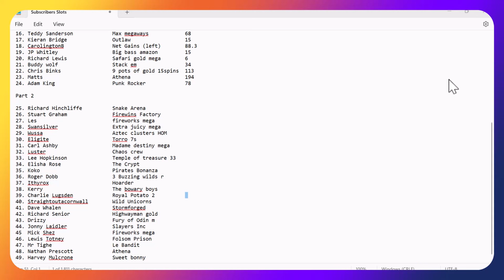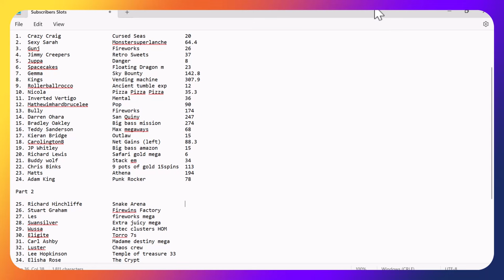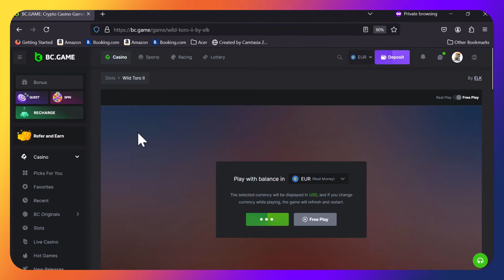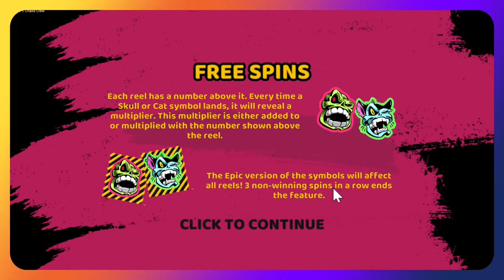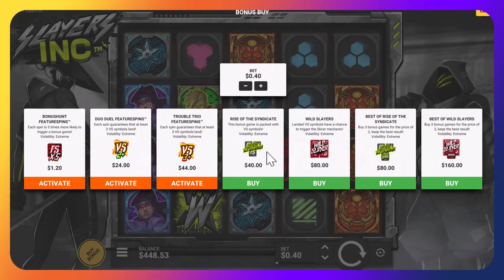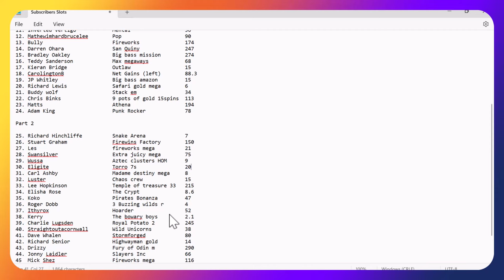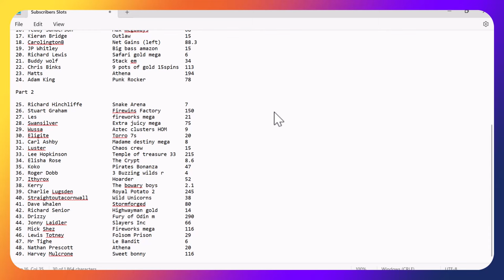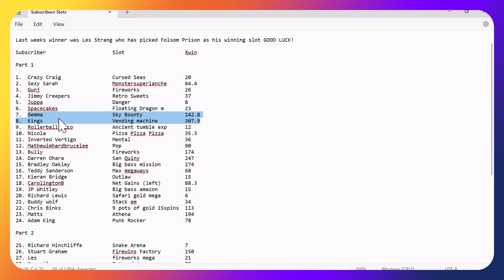Subscriber slots part 2. Let's have a big Tuesday for a change.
Time for day 2 of subscribers slots again with some nice little bonus buys.
You guys pick em we play em.
Kings again takes the lead into day 2 with over 300x on Vending Machine, can someone knock him off the top spot or will he hit the hat-trick.

As always good luck to everyone that as entered and to all our subscribers in there own little household feuds.

Let's get to the action!